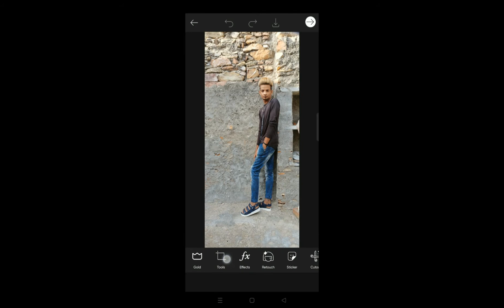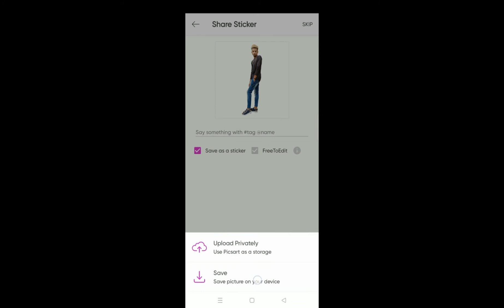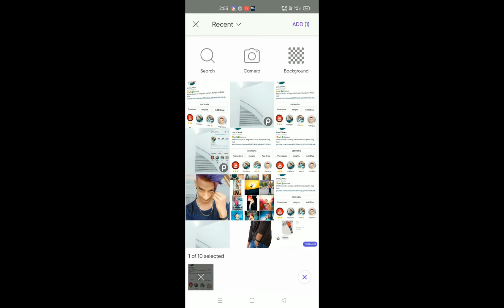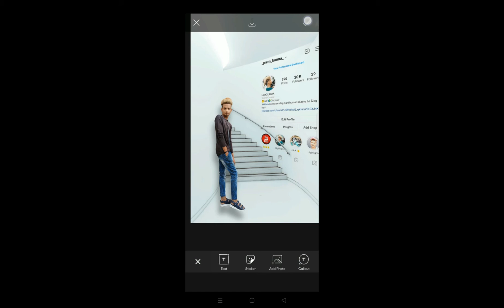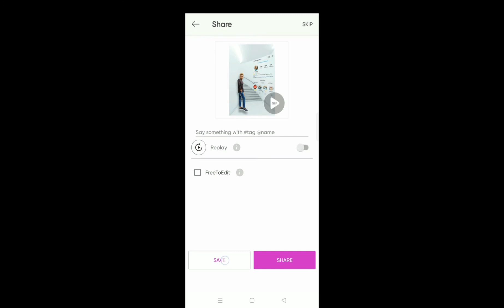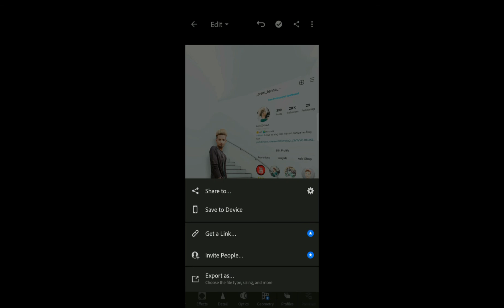Instagram 20K Followers Complete Photo Editing in PicsArt | instagram viral photo editing tutorial1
Click your link downloading background